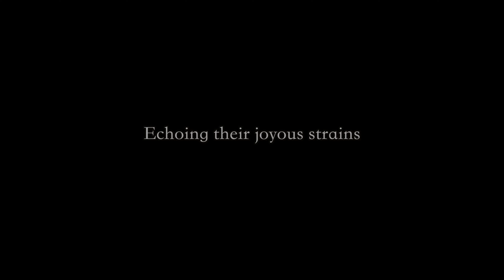Heaven Everywhere - StarStable (music video)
Merry Christmas everyone! ‹3

I fixed my recorder! So now I'm finally back and i can start uploading again! ‹3
(I've got a new style btw :p Hope u like it c: )

- Linda ‹3